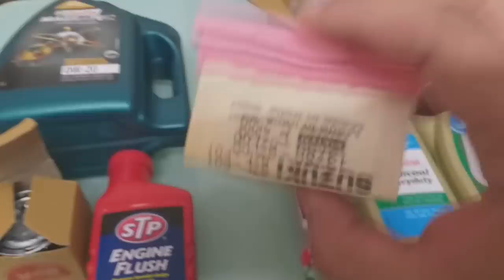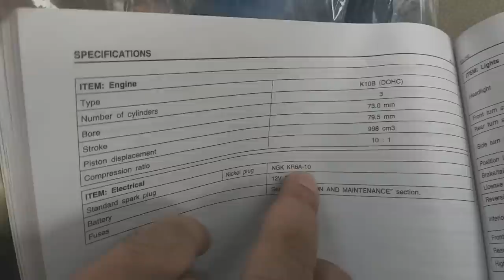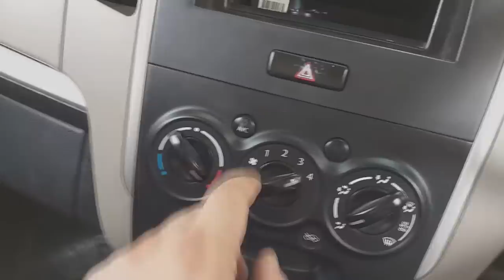Part 3 | Maruti Suzuki Wagon R Complete Car Service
This is the best video on Wagon R Car service on Youtube till date.

Product Links

Engine Oils
Castrol Magnatec Stop-Start 5W-30 Full Synthetic
Shell Helix Ultra 5W-40 API SN Fully Synthetic
HP Lubricants Neo Synth 5W-30 API SN Semi Synthetic
Mobil Super 1000 5W-30 Multigrade
Shell Helix Taxi 5W-30 API SN Plus
Idemitsu SN A5/B5 C2 5W-30 Fully Synthetic
GULF ULTRASYNTH X SAE 5W-30 Fully Synthetic
Wuerth 5W-40 HC Synthetic Engine Oil

Air Filter
Purolator Air Filter for Maruti WagonR K Series

Oil filter
Elofic EK-6286 Oil Filter for Car
ALTECH Hi-Performance Oil Filter For Maruti Wagon R
Bosch F002H235238F8 High Performance Oil Filter

Petrol / Fuel Filter
Purolator 730600I99 Inline Fuel Filter

Cabin AC Air Filter
ZIP Car AC Filter

It really motivates me to make more and better videos.